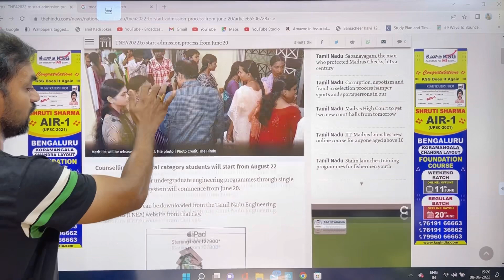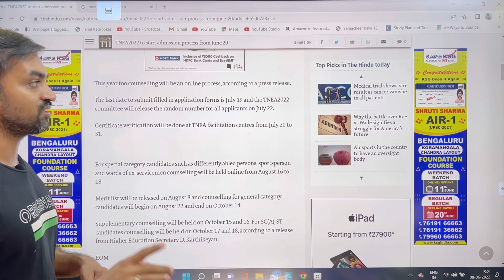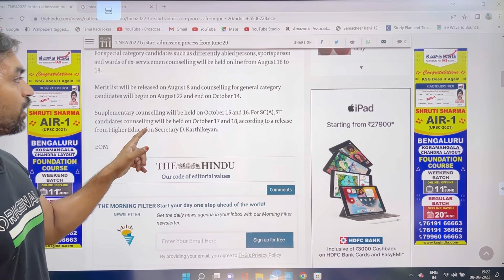TNEA 2022 Admission process starts from June 20